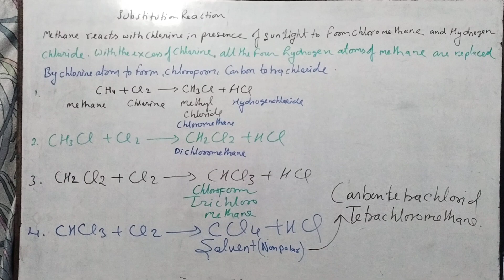# substitution reaction # carbon and it's compounds